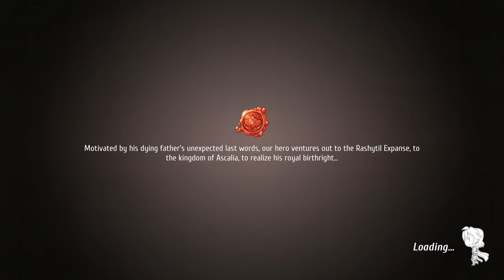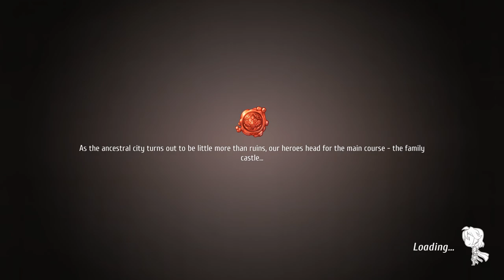Regalia Of Men and Monarchs Paragons and Pajamas Gameplay (PC)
Regalia Of Men and Monarchs Paragons and Pajamas PC Gameplay 1080P 60FPS.